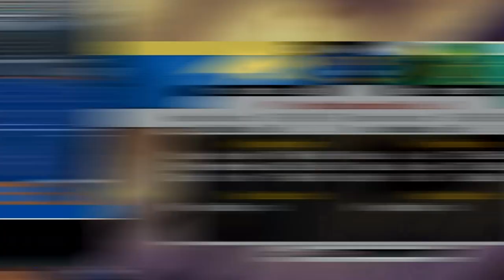Our FINAL Bowl Game! | Montana State Bobcat NCAA 06 Dynasty | S13: Bowl Game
For one last game, welcome back to the Montana State Bobcat Dyansty on NCAA Football 06! And for the SEVENTH time, Montana State is going to be playing in the MPC Computers Bowl. That's right, over 50% of our seasons have ended here. And now, win or lose, the Bobcat's final game of the series will end on the smurf turf.